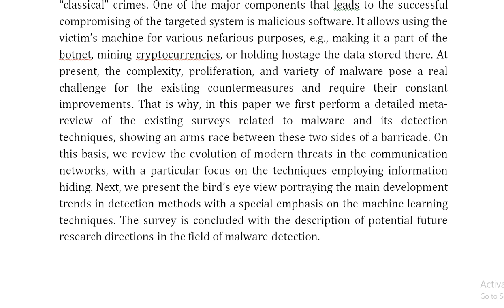Tight Arms Race Overview of Current Malware Threats and Trends in Their Detection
IEEE PROJECTS 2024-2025 TITLE LIST

Support Including Packages
Complete Source Code
Complete Documentation
Complete Presentation Slides
Flow Diagram
Database File
Screenshots
Execution Procedure
Readme File
Video Tutorials
Supporting Software
Support Specialization
24/7 Support
Ticketing System
Voice Conference
Video On Demand
Remote Connectivity
Document Customization